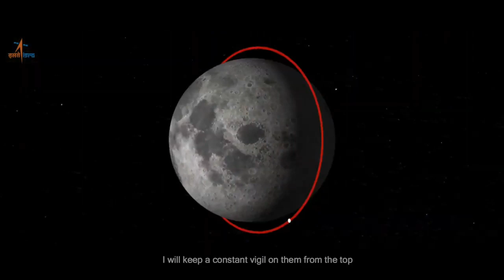Chandrayaan - 2 | A Tribute to ISRO | Never Give Up 👍 Motivation | MEDprep Ji 🙏🇮🇳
Proud_ Indian